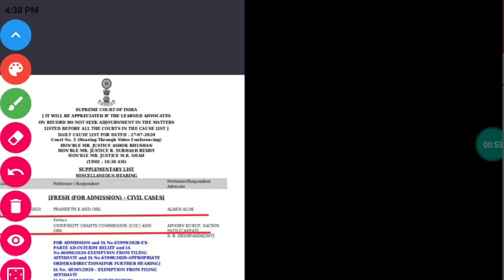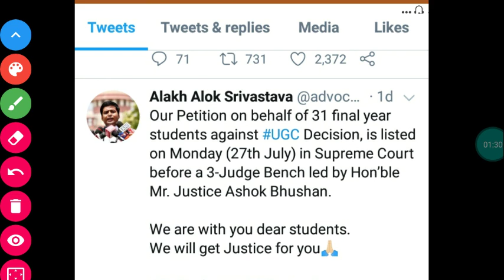Final Year Exam Hearing On Monday in Supreme Court | कब और कितने बजे होगी सुनवाई? पूरी अपडेट, देखिए